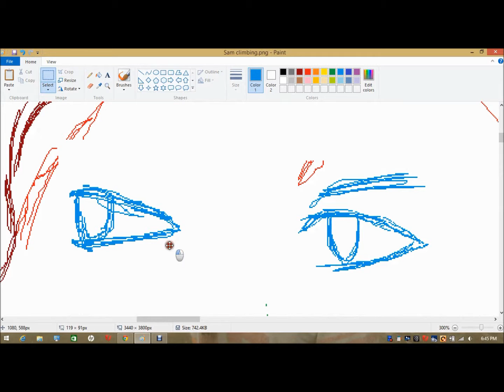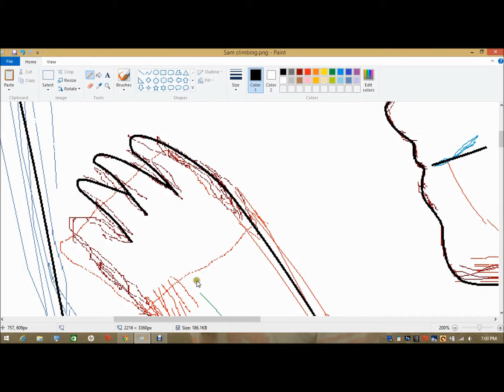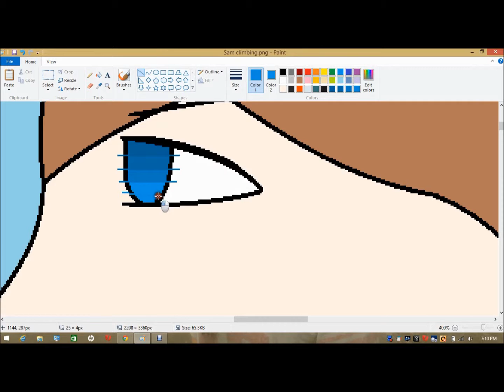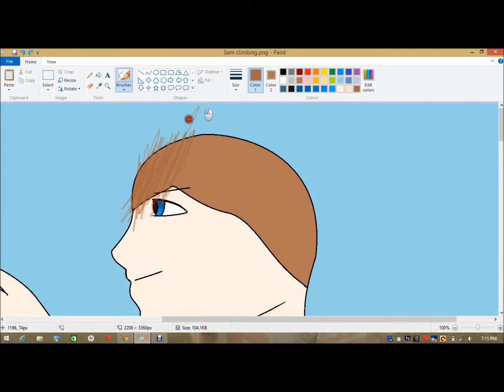Speedpainting church staff Sam Pledger